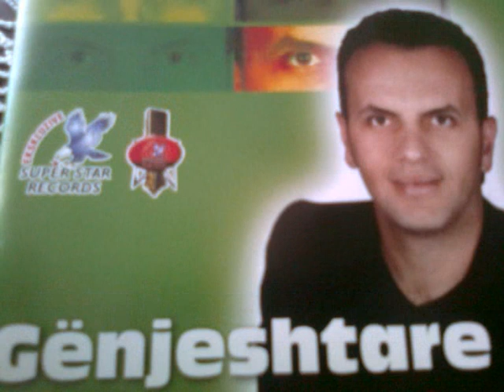Edmond Cibaku zeshkane